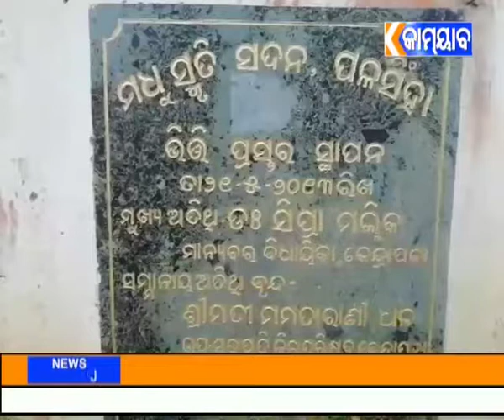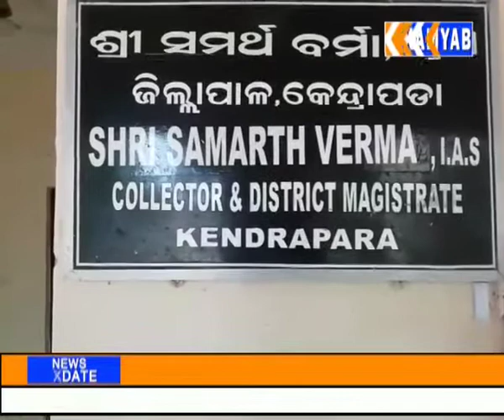କେନ୍ଦ୍ରାପଡ଼ା.ପଳସିଂହାଗ୍ରାମ ପଞ୍ଚାୟତ ରେ ପ୍ରାଣୀ ଚିକିତ୍ସାକେନ୍ଦ୍ର ନିର୍ମାଣ ରେ ମୋହା ଘୋଟଲା.